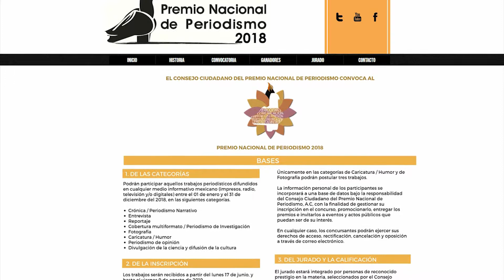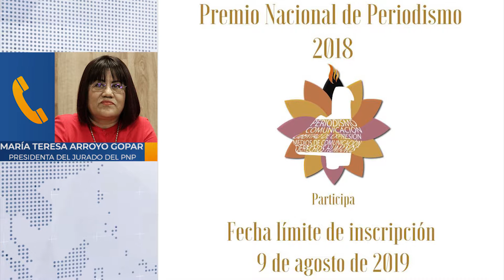Se acaba el tiempo, periodista aún puedes participar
El Consejo Ciudadano del Premio Nacional de Periodismo AC, convoca a la edición 2018 del galardón. Este viernes se vence el plazo para participar en el certamen que premia a lo mejor del periodismo en México